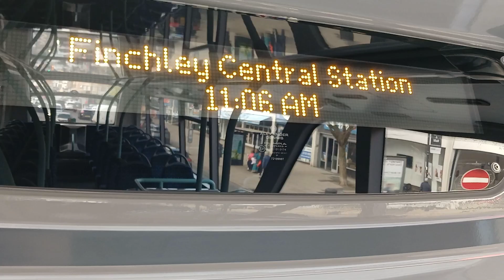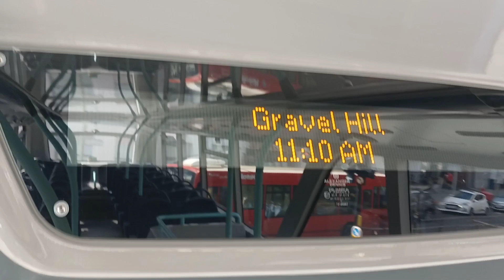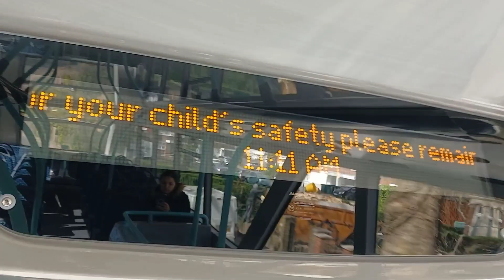Leaving London's Finchley Central Stn towards Colindale on London bus 125